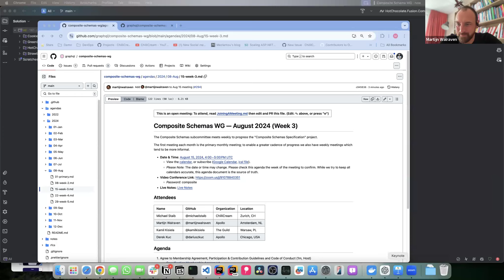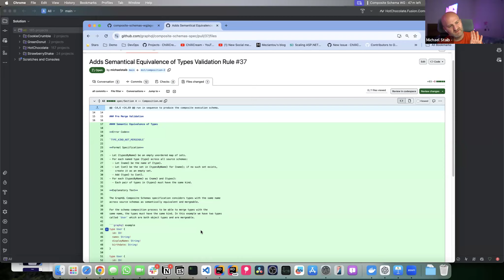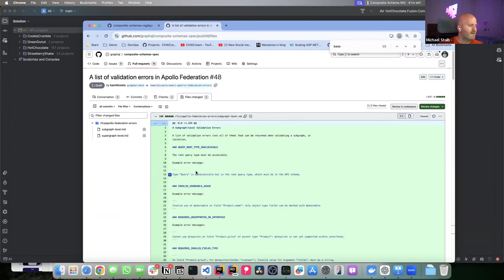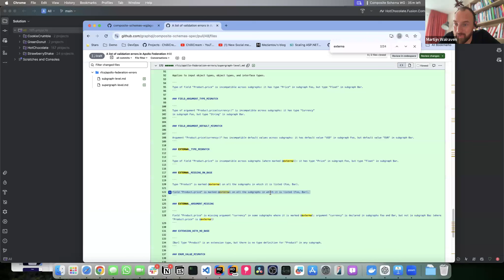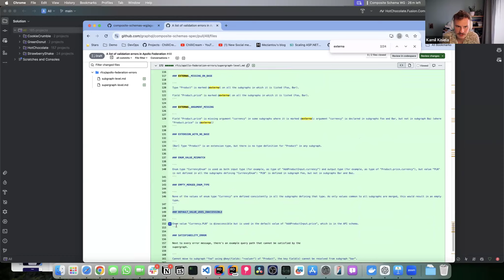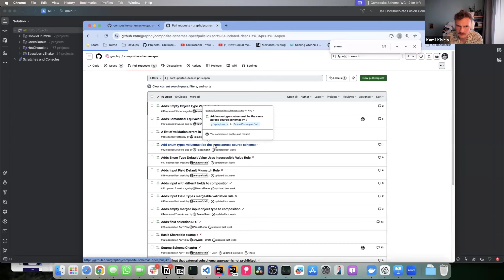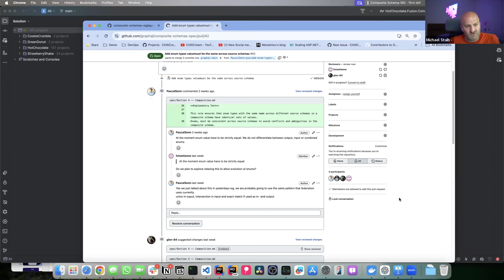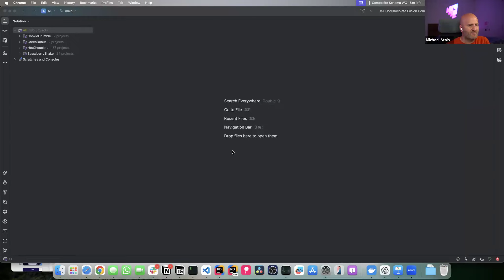Composite Schemas Working Group - 2024-08-15